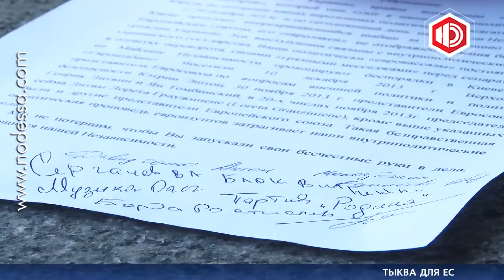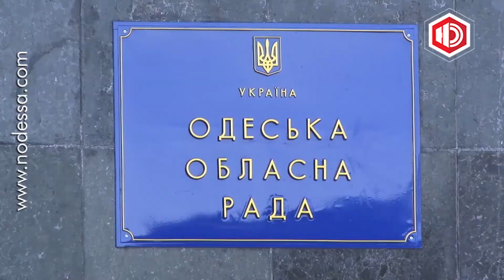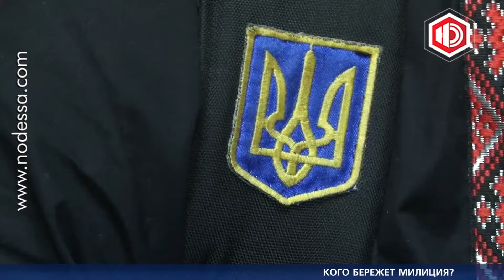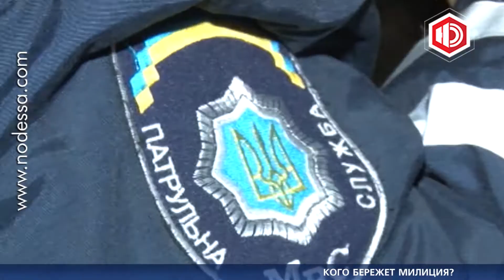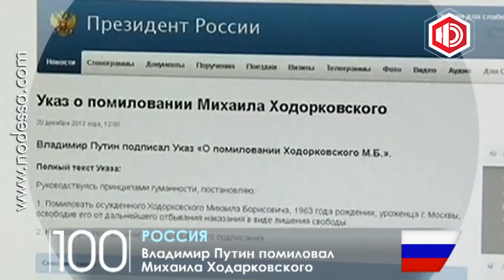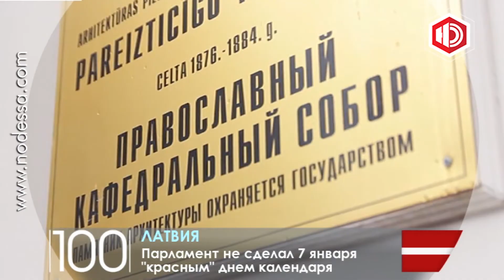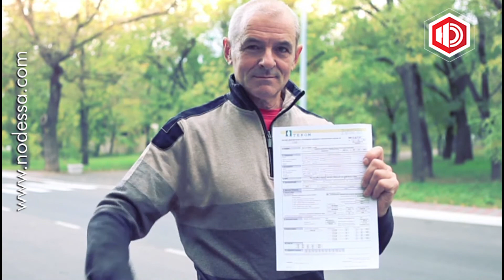Новости в 21.00 с Ириной Коробко